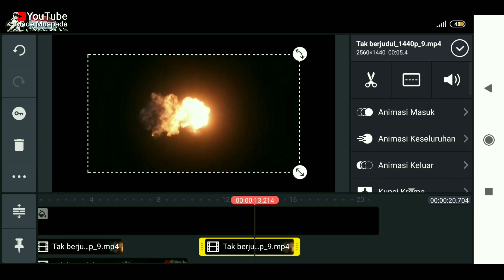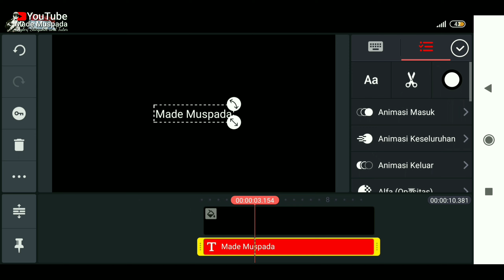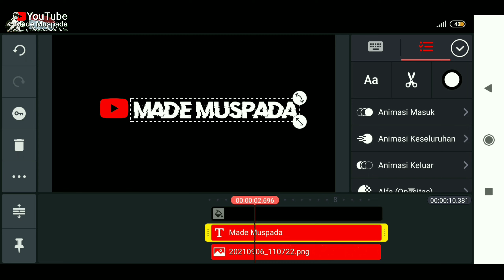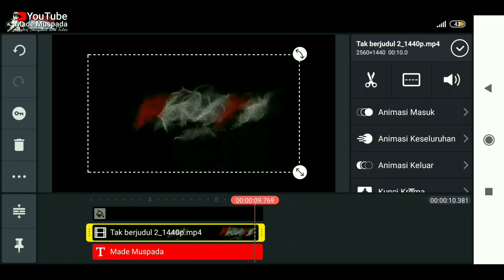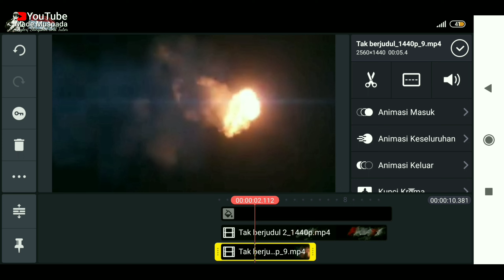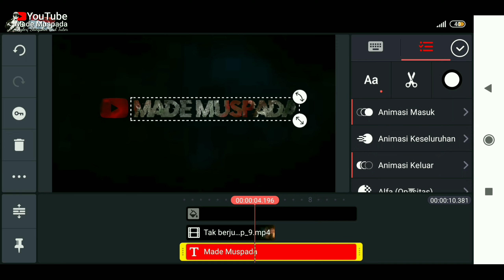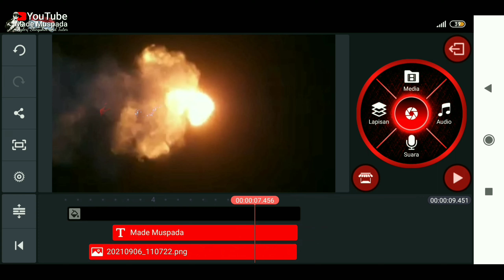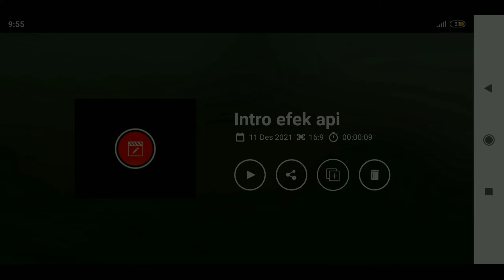Cara Mudah Membuat Intro Channel Efek Api dengan Aplikasi Kinemaster || Tutorial || Made Muspada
sahabat semua kita berjumapa lagi, video kali saya berbagi tutorial cara membuat intro channel dengan efek api dengan menggunakan aplikasi kinemaster.
semoga bermanfaat dan silakan teman teman ketik kolom komentar jika ada yang ingin di tanyakan masalah mengedit video dengan menggunakan  aplikasi kinemaster jika nanti saya bisa saya akan buatkan videonya dan seandainya saya blm paham nanti saya akan pelajari dulu kemudian saya akan buatkan videonya terimakasih 🙏